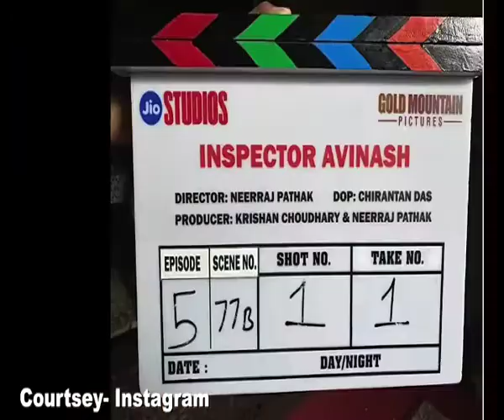Urvashi Rautela, Mahesh Manjrekar join 'Inspector Avinash' cast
Actors Urvashi Rautela, Mahesh Manjrekar and Rajneesh Duggal have joined the cast of the web series, Inspector Avinash, starring Randeep Hooda in the title role.